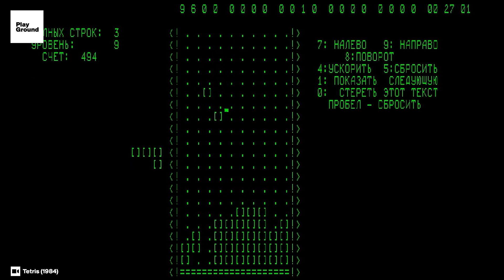Qual é o jogo mais vendido do mundo?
De bloco em bloco se constrói o jogo mais vendido do mundo. Pegou essa dica? Sabe de qual jogo estamos falando?

Vem conferir o PG Games de hoje e descobrir quais são os jogos mais vendidos da atualidade.

No canal da PlayGround Brasil, você encontra conteúdos exclusivos feitos com o sabor brasileiro. Somos uma plataforma de aceleração de ideias. Tratamos de assuntos superficiais com seriedade, e de assuntos sérios com leveza e humor. Conteúdos exclusivos em todos os canais.